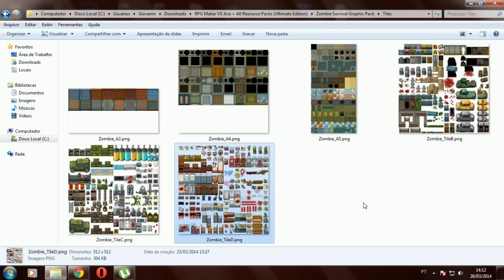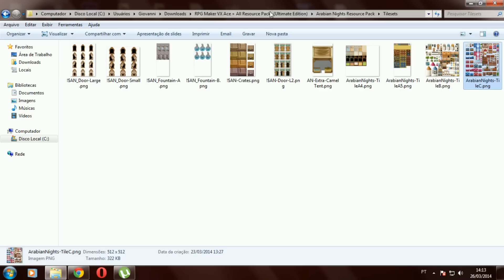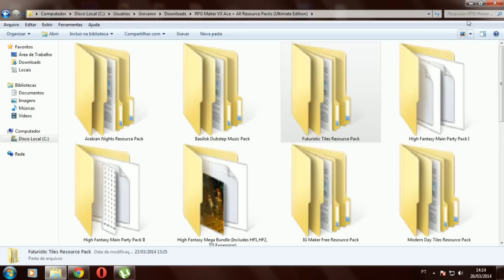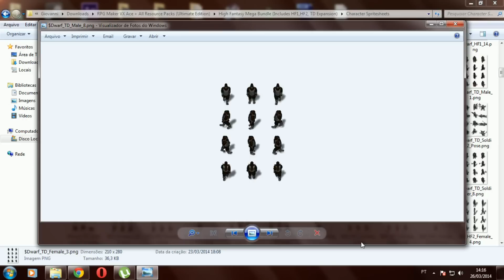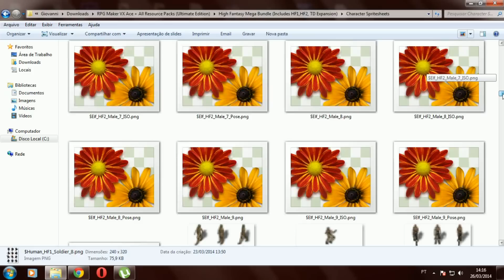Super pacote de Gráficos - RPG Maker VX Ace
Neste vídeo estou disponibilizando um pacote enorme de resources para se utilizar no rpg maker vx ace, totalmente gratuito.